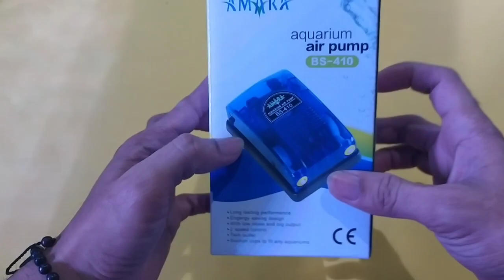Unboxing Pompa Udara - 2 lubang lebih...hmmm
Unboxing Gelembung Udara - Air Pump Amara 2 Lubang bs 410. Pompa Udara aquarium 2 Lubang Terlaris.